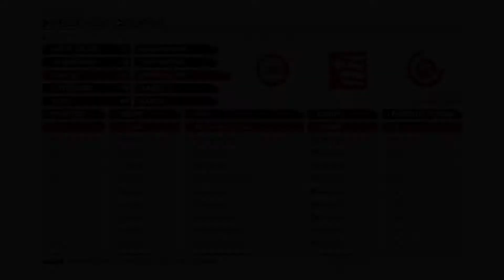WipEout OC: Empire Climb A class speedlap (0.45.28, rank 1)